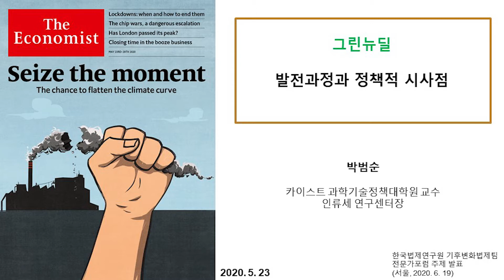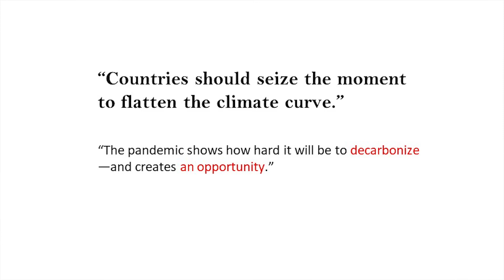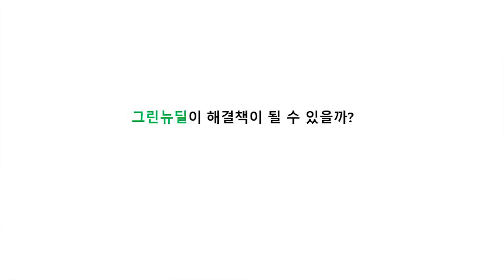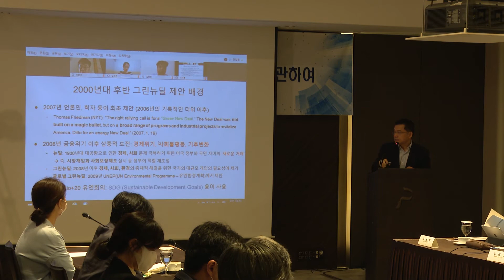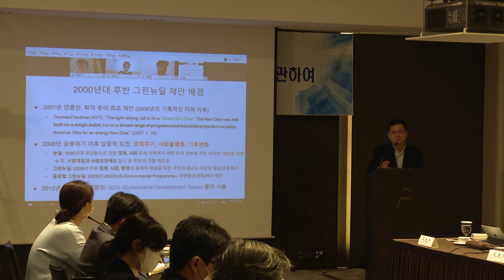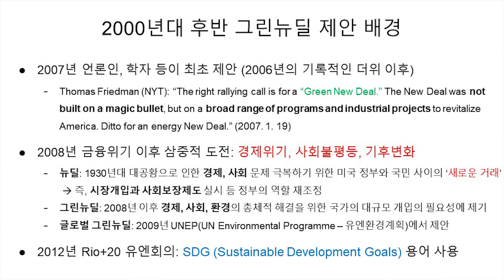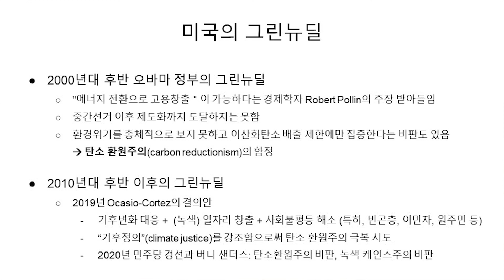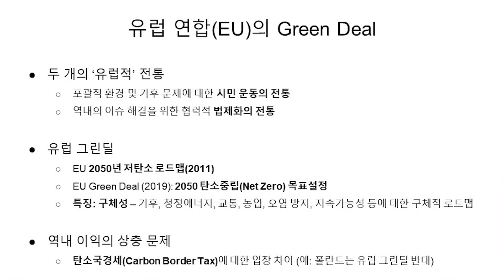한국법제연구원 기후변화법제포럼(미국과 EU의 그린뉴딜)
주제: 그린뉴딜 발전과정과 정책적 시사점
발제: 카이스트 과학기술정책대학원 박범순 교수